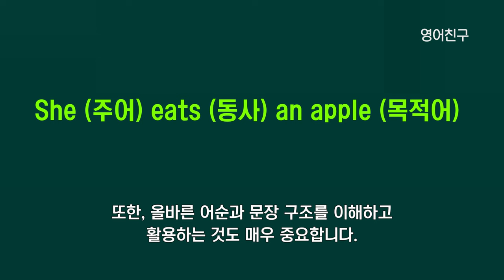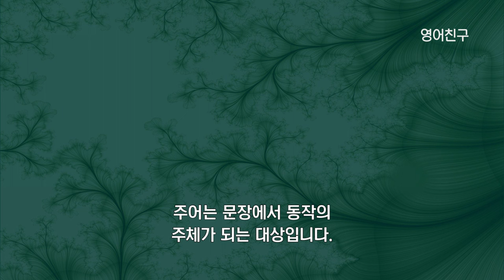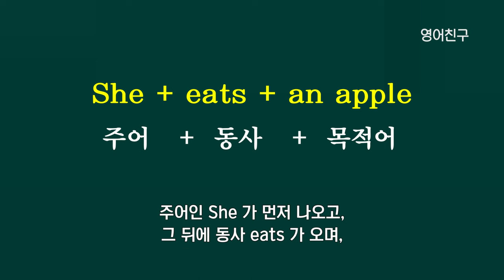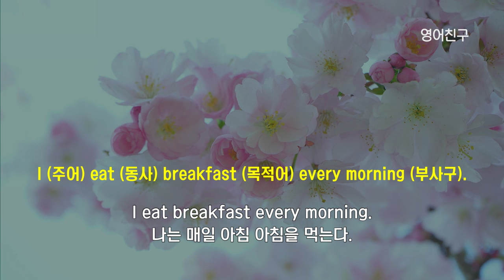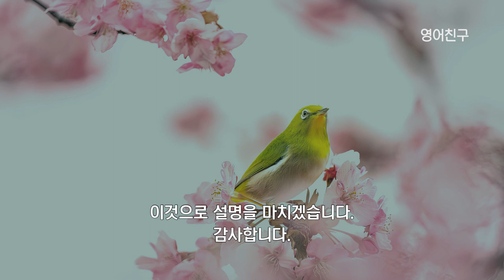#293 이것만 알면 영어가 쉬워진다! l